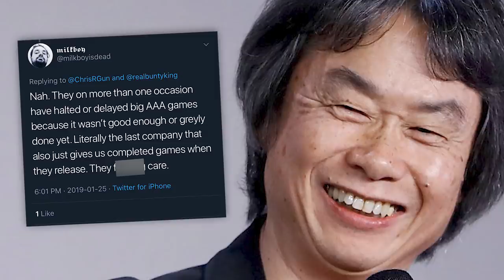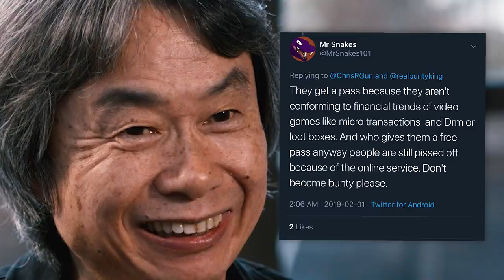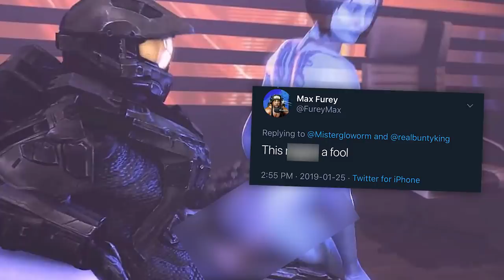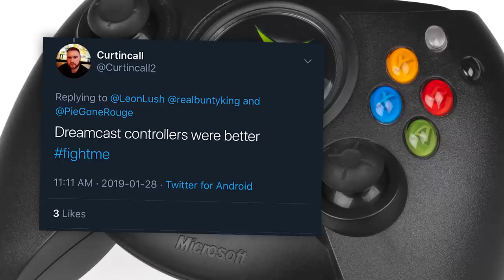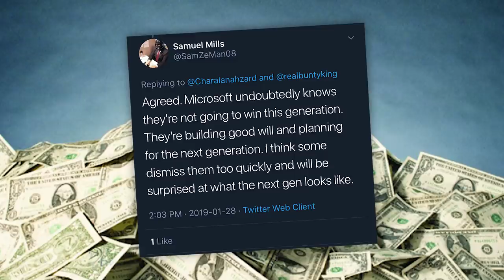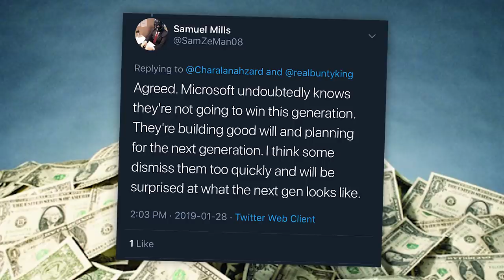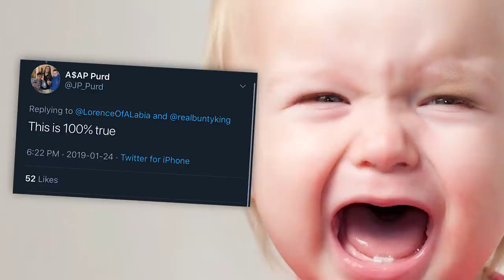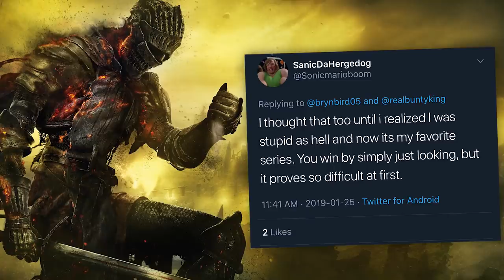Laughing at Gamers with Really Bad Opinions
Hello, my sweet goats, gamers have the most skill, but the least brains. It's why we're so oppressed!

If you've gotten this far into the description, you've probably figured out that I'm being facetious.

Earlier last week I took to Twitter to ask people what their most unpopular video game opinion was and oh boy did they deliver with over 3900 responses!

Now I couldn't get through all the responses, because Twitter does this wonderful thing where it only shows me around 80 of them (weird, I know), but I got to some of the ones I felt would spark the most discussion.

Enjoy the first episode of Internet Numbnuts, Video Game Edition.

/// SUPPORT ME

/// COMMUNITY

/// PODCAST

/// REFERENCES

N/A

/// VIDEOS USED

N/A

/// TRANSCRIPT

/// ABOUT ME